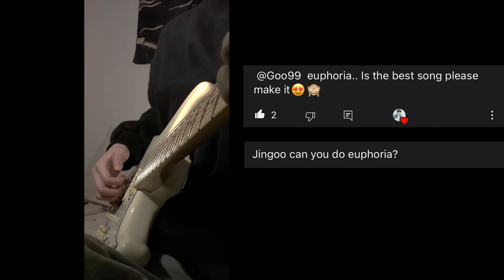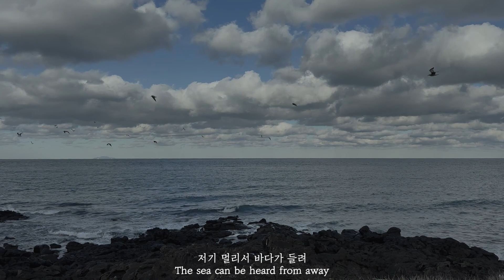Euphoria - JungKook 정국 | 일렉기타 커버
@nousinsaarahussain220 @jksbadgirl4918  tnx frnd :)